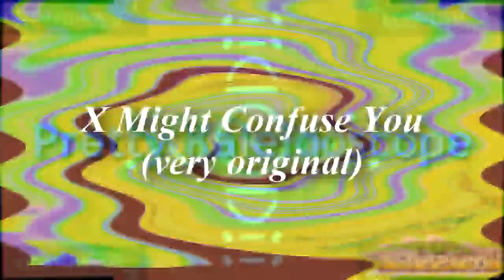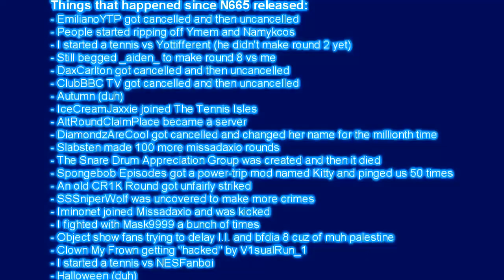Snully's Halloweenish Timezone - Snully Series N666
Round ббб vs everyone in Snully Pоop Chain.